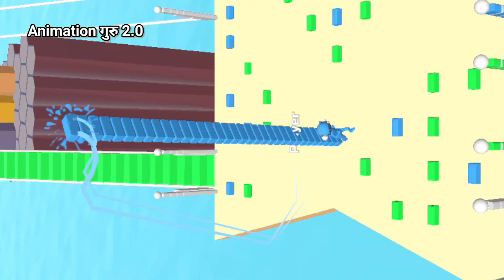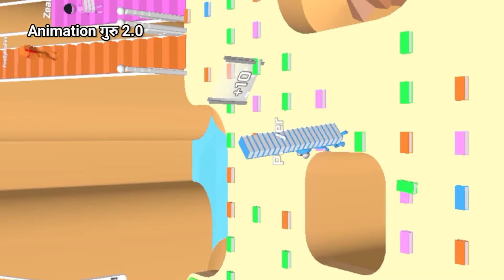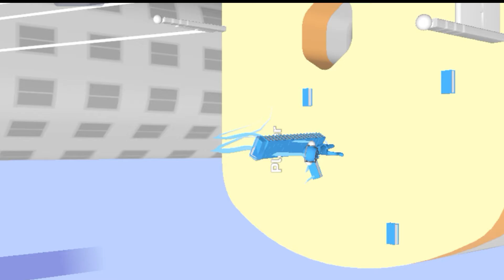Bridge race। Bridge race game। trick and tips Bridge race Game। How to play Bridge race। Best game।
bridgerace,bridgeracegame,bridgeracekaisekhele,howtoplaybridgeracegame,tipsforbridgeracegame,